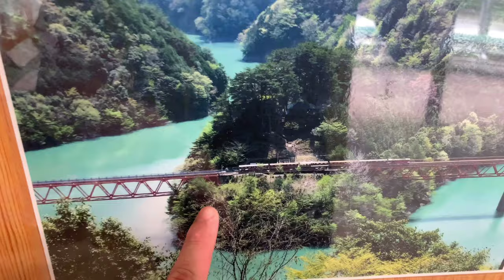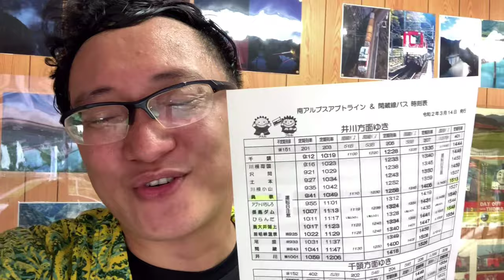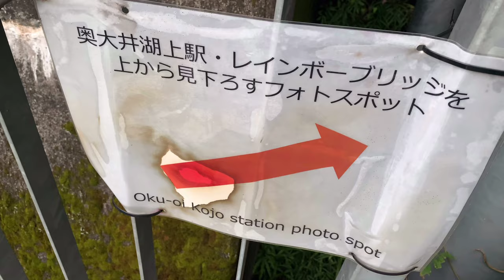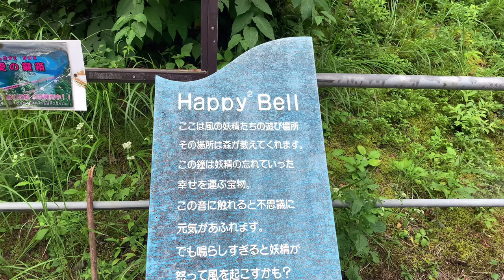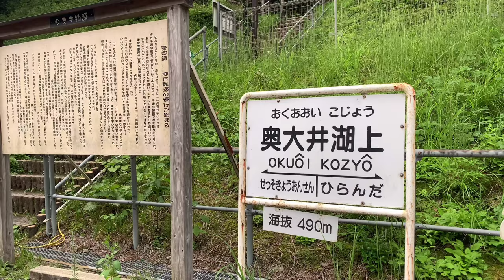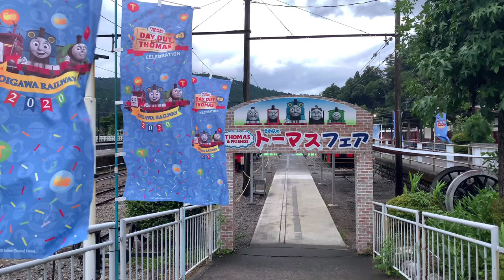Most Beautiful Train Station in Japan | Okuooikojou Station 奥大井湖上駅 | Shizuoka’s Hidden Gems Part 2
Mondinatiks! Heto na ang continuation ng Shizuoka`s Hidden Gems which is a part of the Seishun 18 Travel Series! Let`s continue the adventure to another off beaten path destination, the most beautiful train station in Japan, Okuooikojou Station.

Okuooikojou Station

Shizuoka Prefecture, located halfway between Tokyo and Osaka, is filled with sightseeing-worthy spots such as hot springs Izu and Atami, as well as the world-famous Mt. Fuji, and Hamamatsu Castle.

Central Shizuoka is home to Okuoikojo Station, a picturesque spot gathering attention and popularity. It is situated in the Okuoi Area of Shizuoka, connected to the Akaishi Mountains.

To reach Okuoikojo Station and begin your journey, start with a ride on the train operating on the Ikawa Line of Oikawa Railway.

The Okuoi Area can be considered a hidden gem of beauty in Japan, with mesmerizing nature such as emerald lakes, rivers, valleys, and majestic mountain range. It is also known as a hot spring area. Two Oigawa Railway lines run along the Oigawa River.

The first one is Oigawa Main Line, which starts at JR Kanaya Station and ends at Senzu Station as the last one. Next to Kanaya Station is Shin-Kanaya Station, which is where the steam locomotive takes off, bound for Senzu Station. It is very popular, so all seats during weekends often get reserved and sold out very quickly! You can reach Kanaya Station from Tokyo in about 2 hours by train, and in 2 and a half hours by Shinkansen and train from Osaka.

The second line is Oigawa Railway Ikawa Line, with Okuoikojo as one of its stations. The train runs from Senzu Station to Ikawa Station. Here you can see the only Abt system rack railway in Japan.

The Abt system is a type of railway with a special, gear-like rail (“rack rail”) that spreads between two usual rails on which an electric train with an appropriate gear-like rail on its bottom (“rack gear”), runs. The two gear rails mash perfectly, which allows the train to go up and down steep slopes. This train runs on the steepest railway in Japan.

You can also gaze out at the exceptionally beautiful scenery of valleys, dams, and emerald lakes from the train windows. Both steam locomotive and the Abt system railway is a must-try for anyone interested in trains.

What`s Oigawa Railway?

If you are in Tokyo and intend to ride the Oigawa Railway Iwate Line, you should use the Oigawa Main Line to get to Senzu Station first.

The route in this article starts from a hot spring area called Sumatakyo Hot Springs. It is a 40-minute bus ride from Senzu Station.

Next on the itinerary is going to Okuizumi Station from Sumatakyo by bus. After reaching Okuizumi, you can head to Okuoikojo Station by train. It takes 36 minutes to get there.

Spectacular outdoor scenery surrounds the Ikawa Line. Okuizumo Station, too, is a lovely station with plenty of greenery that allows travelers to relax and enjoy the trip. When the train approaches, you will notice it is smaller and more compact than a normal train. Its red appearance is quite eye-catching in the middle of the green mountain area.

After boarding, when riding from Senzu Station to Okuoikojo Station, or toward the last stop, Ikawa Station, sit on the right side to best take in the majestic nature. If you sit towards the back of the car you can see the front of the train turning.

This petite train might seem almost like an amusement park ride, but it is actually a powerful train with the power to forge forward through the mountainous areas.

You won't be able to take your eyes off the window pane as soon as the train takes off! There is amazing scenery wherever you look that will draw you in, with countless trees and an emerald lake surrounded by the mountain.

After a while, you should arrive at Abt Ichishiro Station, which follows Okuizumi Station. The tracks between Abt Ichishiro Station and the following, Nagashima Dam Station, is the steepest railway section in Japan.

As soon as the train is connected to the locomotive, it is ready to head on to the next station. The train climbs on the rails on a slope across the dam.

After getting to Okuoikojo Station, take a stroll around the area to enjoy the view. Make sure to check the departures timetable to get a general idea about the arrival of the next train. Also, you’ll find a rest area near the station, so you can relax, too.

The bridge is 70 meters above the surface of the lake. It will send the chills down your spine and stun you with its beauty.

Upon reaching the top of the stairs, climb the mountain path and turn left. You should see a road in front of you. A few meters ahead there is a viewpoint from which you can see Okuoikojo Station.